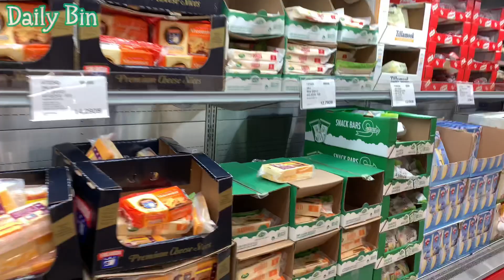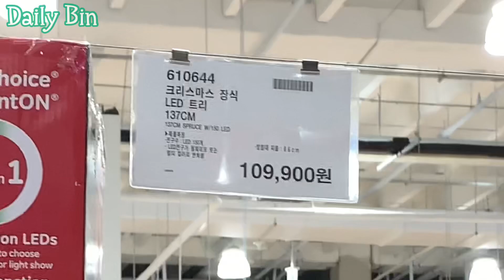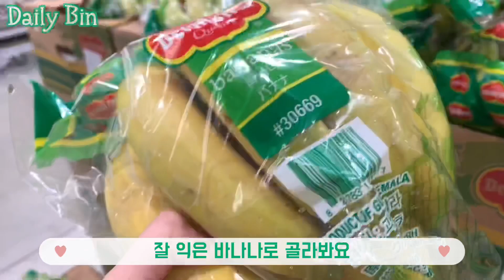코스트코 마트 장보고 왔어요^^ 크리스마스 시즌상품 구경하기 COSTCO SHOPPING 아이폰xs 브이로그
주말 저녁 장보러 코스트코 다녀왔어요
벌써 다양한 크리스마스 시즌상품들이 나왔어요
초대형 트리도 가까이서 구경해요
작년에 구매한 우리집 트리랑 장식들도 팔고 있었어요
크리스마스 예쁜 장식들이 너무 많아 사고싶은게
많았지만 꾹참고 꼭 필요한 것들만 사왔어요
집에와서 사온 물건들을 정리하고 하루를 마무리해요